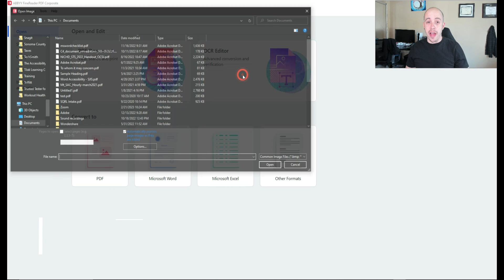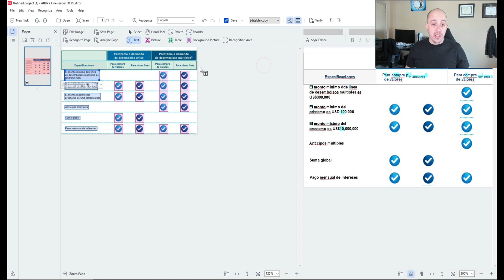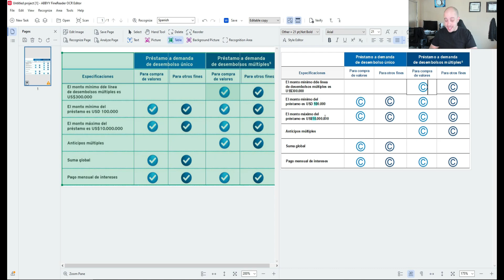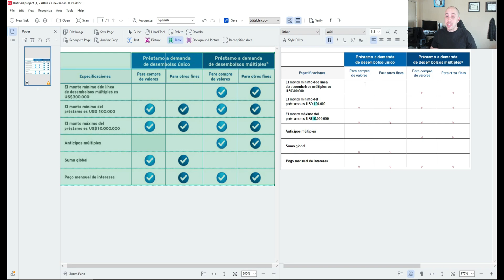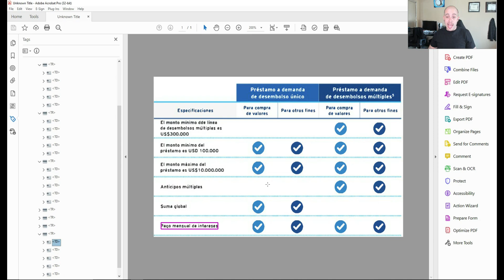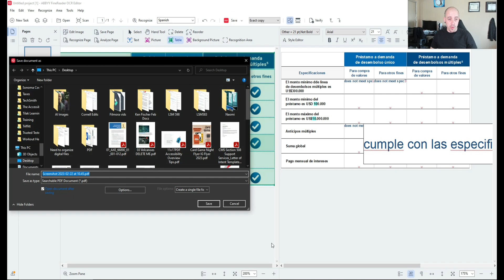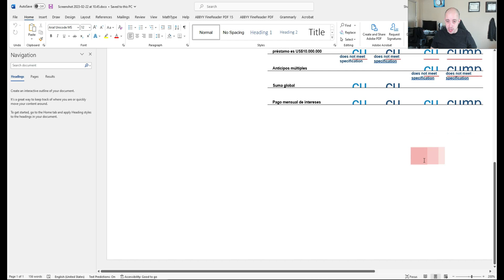Abbyy Finereader 16 | Convert an image to an editable document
This video walks users through how to convert an image (PNG) to an editable document using Abbyy Finereader 16.

00:00 Introduction
0:36 Open PNG in OCR editor
0:55 Review image and text panel
1:10 Zone a table
1:40 Recognize the page after zoning
2:31 Editing the underlying text
3:20 Export as PDF
3:45 Review the resulting PDF
4:15 Adjusting export settings in Abbyy
6:20 Exporting as a Word Doc